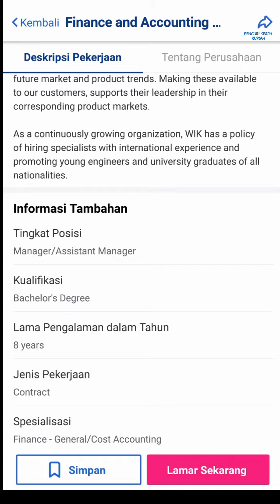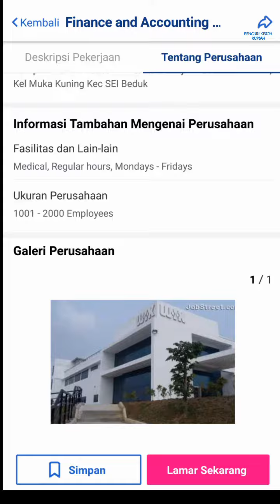Loker PT WIK Batam hari ini Info Lowongan Kerja WIK Far East Batam hari ini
Lowongan kerja PT WIK Batam Panbil Muka Kuning hari ini

Alamat PT. WIK Far East Batam
PT WIK Far East Batam Panbil Industrial Estate Factory A Lot. 5 - 9
Batam 29433